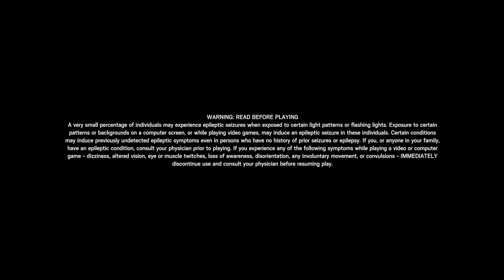Tom Clancy's Rainbow Six® Siege_20201015175519